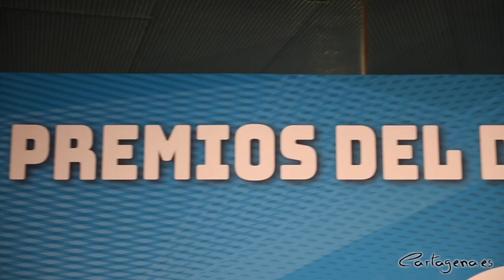Los mejores de 2019 y 2020 se alzaron con su premio en la 38ª Gala del Deporte Cartagenero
La sala Isidoro Máiquez del Auditorio El Batel acogió este miércoles 4 de mayo la gala de entrega de los XXXVIII Premios al Deporte Cartagenero, en la que se distinguió a deportistas, clubes y entidades que destacaron durante los años 2019 y 2020.

La gala, organizada por la Concejalía de Deportes del Ayuntamiento de Cartagena, contó con la asistencia de un buen número de autoridades, entre las que se encontraba la alcaldesa, Noelia Arroyo, acompañada por la vicealcaldesa, Ana Belén Castejón, y el teniente de alcalde, Manuel Padín, así como otros miembros de la corporación municipal. También participarón el director general de Deportes de la Comunidad Autónoma, Francisco Sánchez,  la presidenta de la Autoridad Portuaria, Yolanda Muñoz, presidentes de federaciones deportivas regionales y medios de comunicación.

Los mejores del deporte cartagenero durante los años 2019 y 2020 fueron elegidos el pasado mes de diciembre por medio de un jurado compuesto por representantes de los medios de comunicación y el Ayuntamiento de Cartagena.

La ceremonia, que inicialmente iba a celebrarse el pasado mes de enero, hubo de suspenderse por el rebrote de los casos de coronavirus.